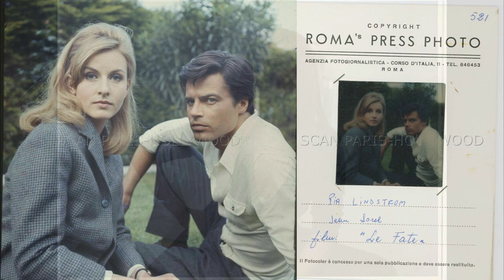Armando Trovajoli – Magic Mood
from:
Armando Trovajoli – Il Magnifico Cornuto / La Mia Signora / Le Fate (Colonne Sonore Originali)
GDM – CD CLUB 7050 (Italy,2008)
the film:
Le fate (1966, Mauro Bolognini, Mario Monicelli, Antonio Pietrangeli